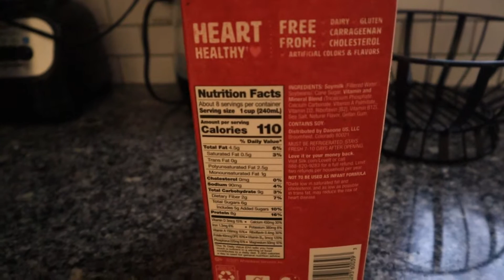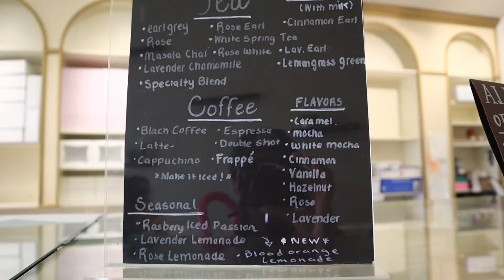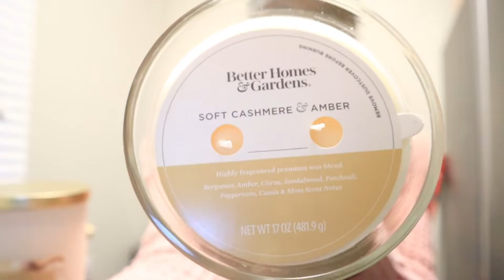FANCY TEA SHOP + GOT KICKED OUT OF THE NAIL SHOP? | SELF LOVE TUESDAYS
Today's video is FANCY TEA SHOP + GOT KICKED OUT THE NAIL SHOP? | SELF LOVE TUESDAYS
I saw this cute tea shop one day and really been wanting to check it out, so i waited until my Self Love Tuesday to make it more perfect.

Follow My Instagrams If You Like @ida_elizabethh & @naturally_ida